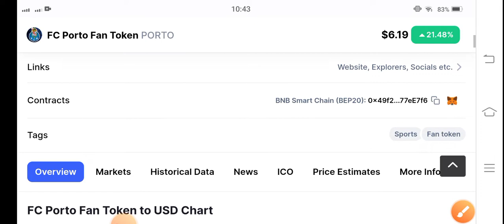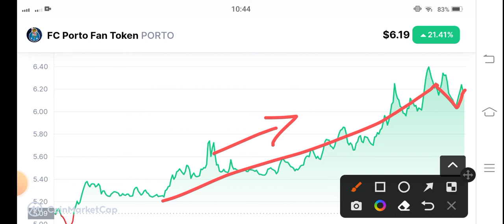Porto coin Next Target! Porto coin Price Prediction! FC porto coin News today & Analysis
porto Price Prediction and Technical analysis